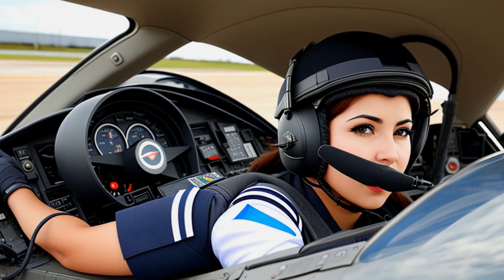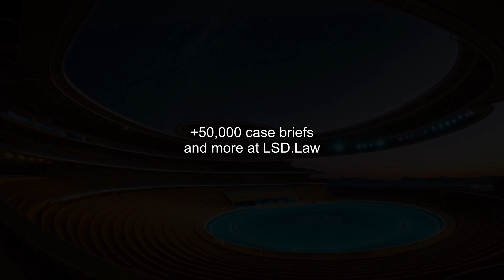Lohrenz v. Donnelly (2003) Overview | LSData Case Brief Video Summary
The case is about Carey Dunai Lohrenz, a woman combat pilot who sued Elaine Donnelly and the Center for Military Readiness for defamation. Lohrenz claimed she was not a public figure, but the court determined that she was a limited-purpose public figure due to her involvement in media interviews and public events related to her career as a Navy pilot. The court found that the alleged defamations were germane to her position as a combat pilot, and Lohrenz failed to prove actual malice in the publication of the defamatory material.

Lohrenz v. Donnelly (2003)
358 U.S. App. D.C. 425, 350 F.3d 1272